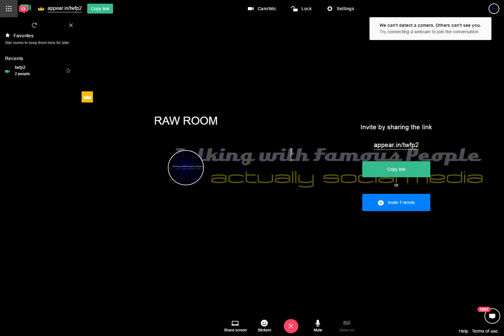Raw Room Two Recording 2017-03-18 18-36-41-144